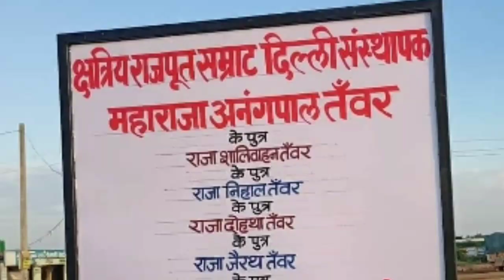Maharaja Anangpal Tomar वंशजो द्वारा Bhiwani-चंडीगढ़ Road पर Rajputana बोर्ड स्थिति